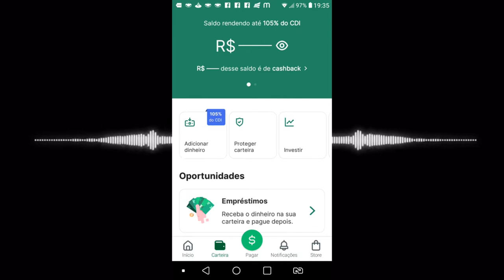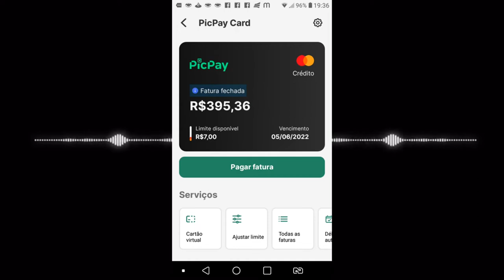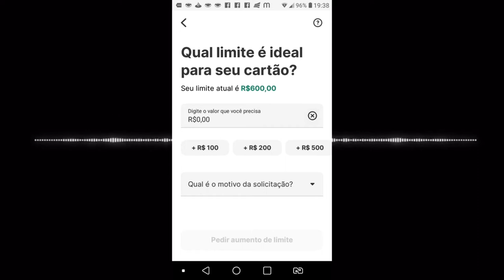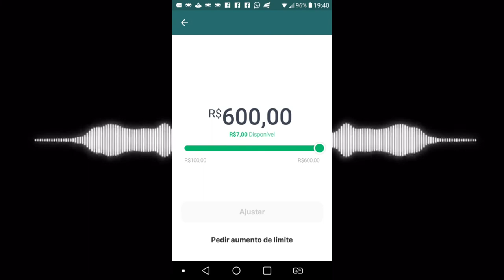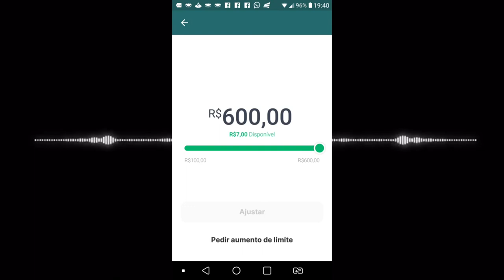🔴COMO PEDIR AUMENTO DE LIMITE NO CARTÃO DE CRÉDITO PIC PAY CARD...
APÓS 2 MESES DE TER SIDO APROVADO NO CARTÃO DE CRÉDITO. DECIDIE SOLICITAR AUMENTO DE LIMITE NO CARTÃO DE CRÉDITO ATRAVÉS DO PRÓPRIO APP, VEJAM O QUE DEU...